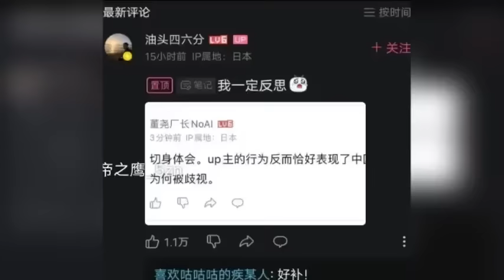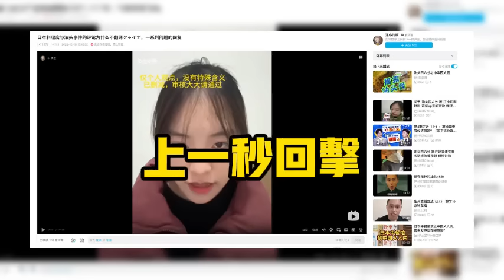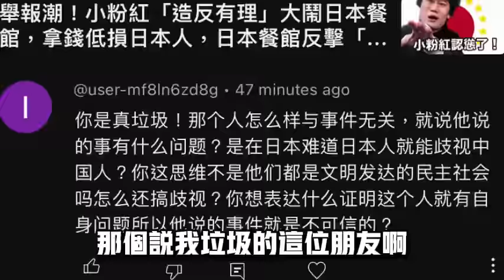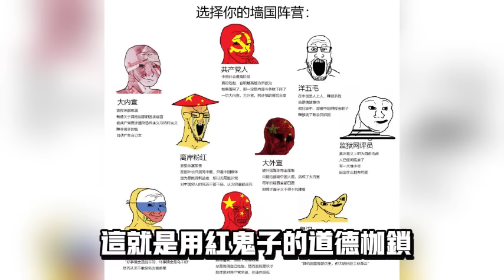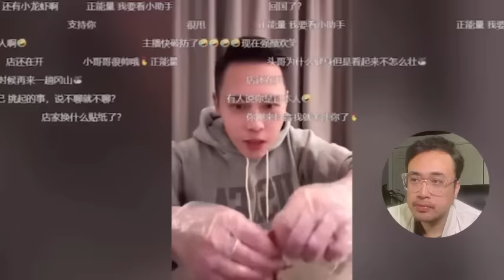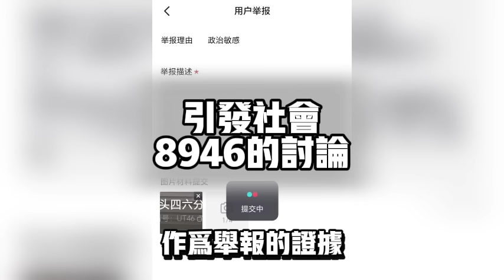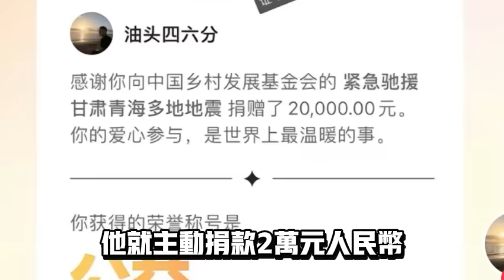後續來了！油頭46分叫囂日本黑道回國交保護費，小野亮包房裏哭泣！｜吐匪記 2023.12.23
日本餐館 事件的後續，在網絡上大鬧日本 製造「愛國風波」的#油頭四六分 和 东瀛小野亮 兩名網紅，他們的後續如何？是堅持愛國到底不退縮，還是欺軟怕硬收流量；本期節目來解讀。還好美國還有其他可以給我謀生的渠道，在下水道里說「真話」當職業真不如丁胖子講師要飯來的容易！那我覺得把油頭46分的後續給做完，算是有始有終！
下水道里遍地黃，又一次偉大的正確勝利！

^_^我们的社群：
臉書頁👇